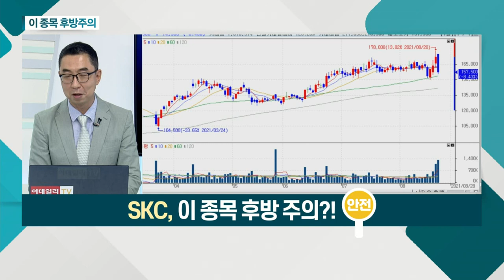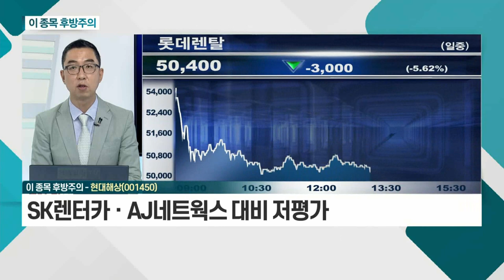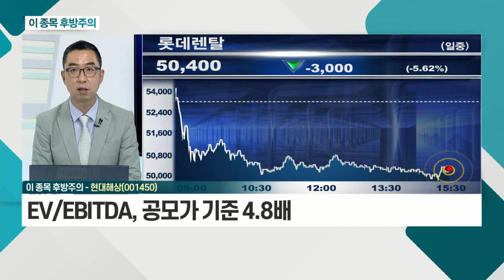SKC(011790), 롯데렌탈(089860)_이 종목 후방주의 (20210823)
SKC(011790)
- LG화학의 급락 여파
- LG에너지솔루션 밸류체인업체 동반 조정
- 소재 업체들에 대한 우려, 과도 판단

- 8월 19일 상장 후 지속 하락
- SK렌터카ㆍAJ네트웍스 대비 저평가
- EV/EBITDA, 공모가 기준 4.8배